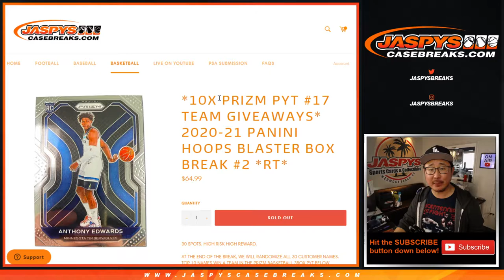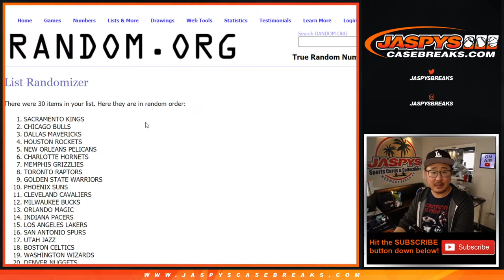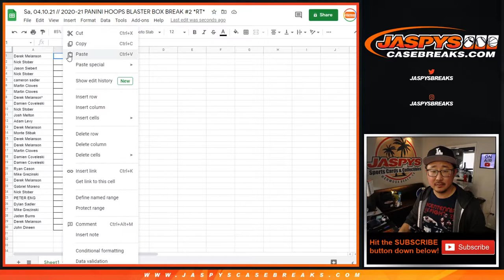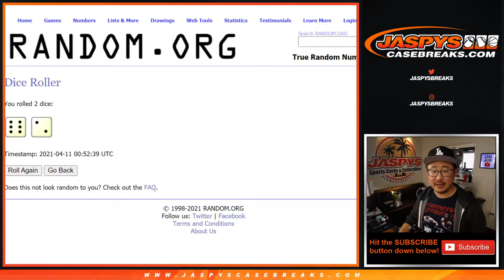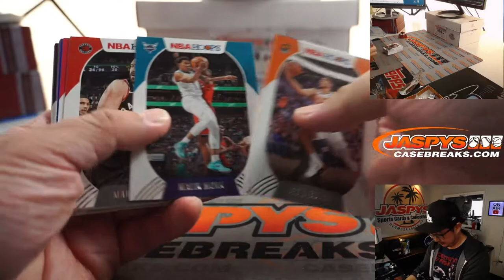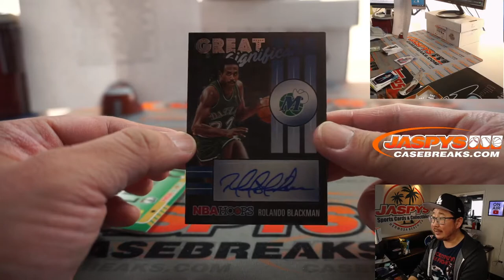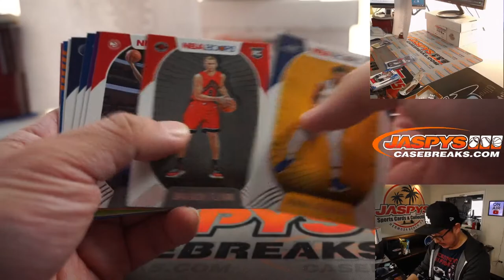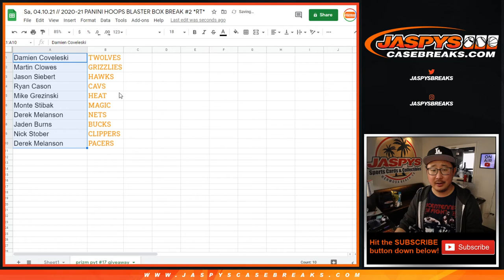Sa, 04.10.21 // 2020-21 PANINI HOOPS BLASTER BOX BREAK #2 *RT*